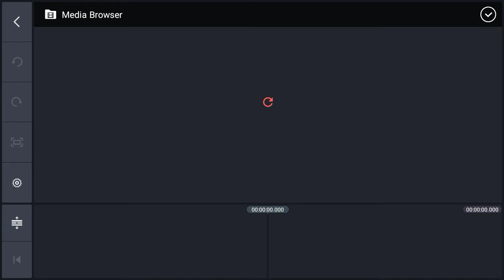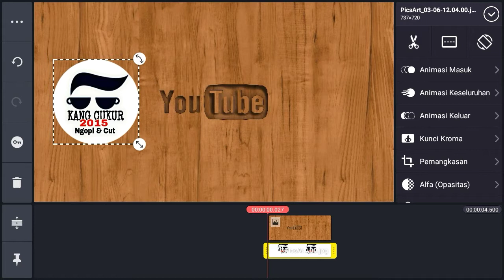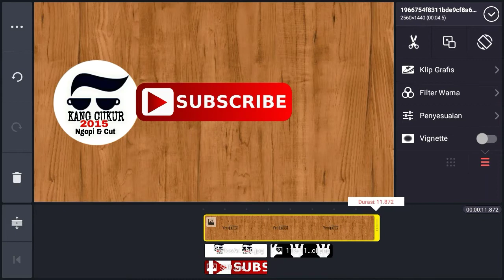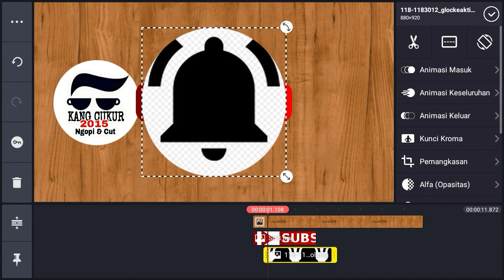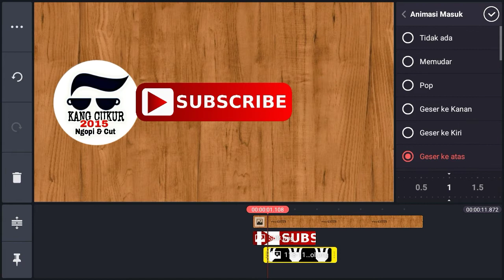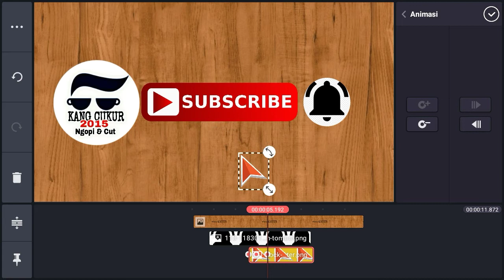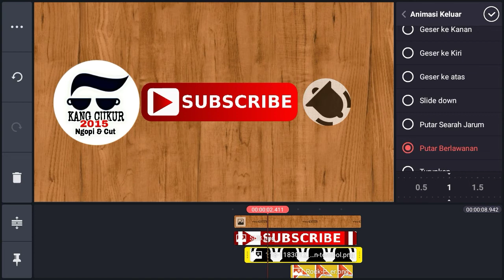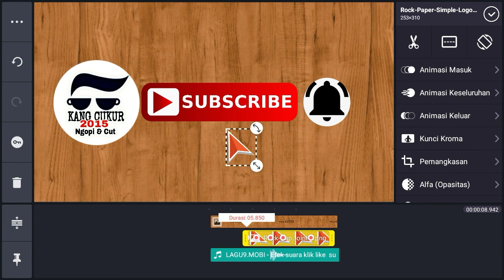Tutorial membuat tombol promosi subscribe, lonceng berbunyi, KineMaster android | Kang Cukur 2015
Rambut merupakan mahkota bagi pemiliknya. Saya menghargai itu, maka penting adanya keseriusan dalam memahami teknik atau peraturan dalam melakukan pemangkasannya (profesional).

dance tutorial,how to,beginner,tutorial,how to make,cara membuat,kinemaster tutorial,tutorial kinemaster,kinemaster video editing,kinemaster,intro music video,herencia de patrones,herencia de patrones intro,intro,android,recensione,gadget,di android